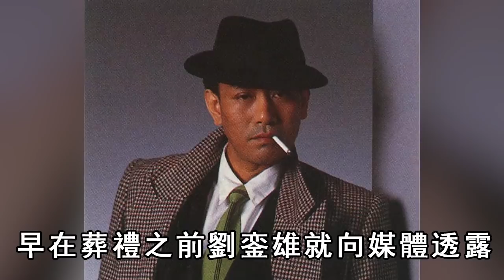羅文終身未娶內幕驚人，與甄妮真實關係不再隱瞞，現離世20年不得安生原因太心酸#羅文#甄妮#娛記太太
內容皆為本人製作，嚴禁搬運，版權侵權追究一切權利。 77歲葉振棠近照暴瘦，膝下無兒無女，找了小40歲女友當保姆
59歲功夫女郎不婚不育，25歲爆紅嫁富商被棄，與法拉利總裁同居17年內幕驚人
1婚被騙3女一夫，2婚为萬梓良守活寡4年，恬妞63歲仍單身無人陪伴太淒涼
8歲替父背巨債50歲娶首富女，58歲破產妻離子散弟弟輕生，59歲街頭去世原因讓人淚目
89歲黃惠夏模樣驚人，當豪門小三狂生6子被棄，51歲終嫁富豪活成這樣